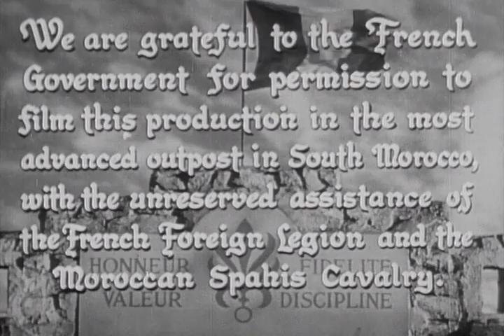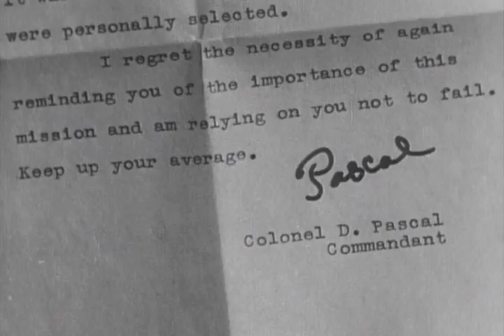Outpost In Morocco - Full Movie | George Raft, Marie Windsor, Akim Tamiroff, John Litel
George Raft, Mary Windsor, and Akim Tamiroff star in this romantic drama from director Robert Florey (The Florentine Dagger, Daughter of Shanghai). Raft plays Capt. Gerard, a member of the Foreign Legion known for his romantic entanglements. He's assigned to escort an emir's daughter to her father's mountain citadel and learn about the emir's activities. Not surprisingly, Gerard finds trouble brewing! With footage shot in Morocco, this movie also features a beautiful musical score by twotime Oscar nominee Michel Michelet (Voice in the Wind).

Writers: Charles Grayson, Paul de Sainte Colombe
Starring: George Raft, Marie Windsor, Akim Tamiroff, John Litel, Ernö Verebes, Eduard Franz, Crane Whitley, Damian O'Flynn